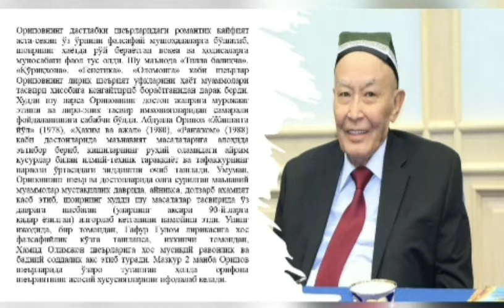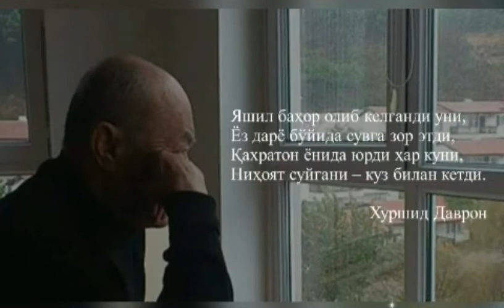"Aylayin jonimni tortiq O'zbekistonim senga"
Zangiota tumani axborot-kutubxona markazining axborot-bibliografiya xizmati hamda AKT va raqamlashtirish xizmati xodimlari tomonidan Abdulla Oripov tavalludining 80 yilligiga bag'ishlab  tayyorlangan "Aylayin jonimni tortiq O'zbekistonim senga" deb nomlangan videorolik.